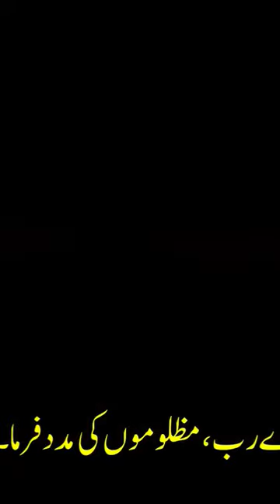Trailer. Salahudin Ayoubi series. Islamic Series.